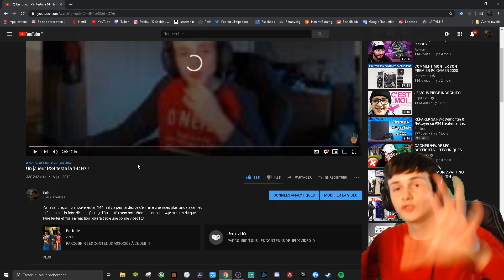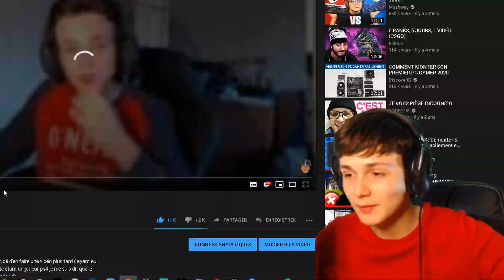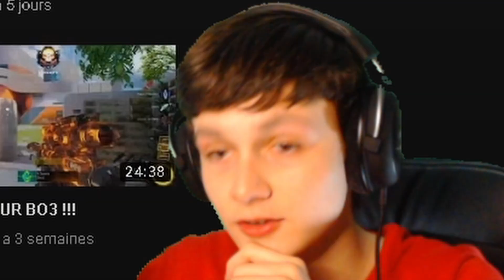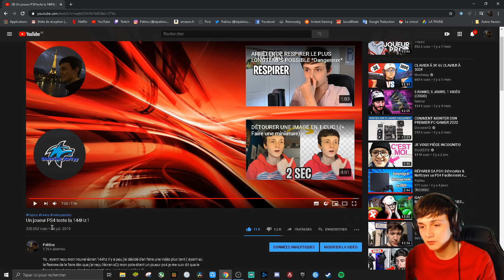JE RÉAGIS À MA VIDÉO LA PLUS VUE ! (Buzz)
La fame